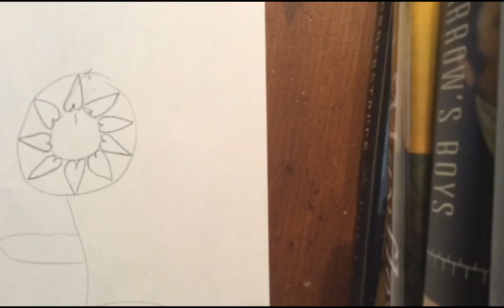How To Draw: Basic Sunflower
Hi everyone, this is my first video and in this video I teach you how to draw a basic sunflower.
★ Hit 'LIKE' if you enjoyed!